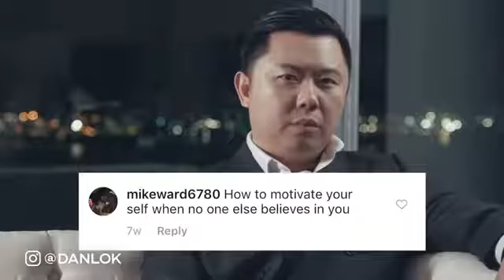How To Motivate Yourself - The Psychology Of Self-Motiv